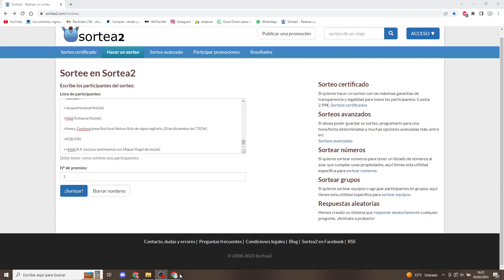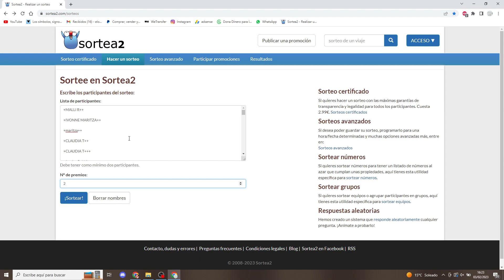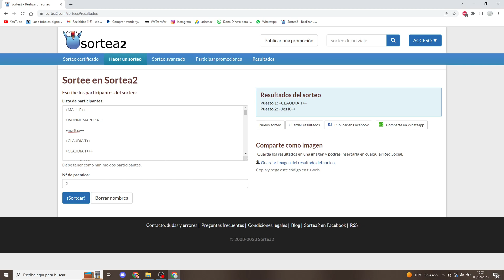🎉🎊SORTEO DE DICIEMBRE Y ENERO!!🎊🎉 FELICIDADES A LAS GANADORAS!!👏🏻